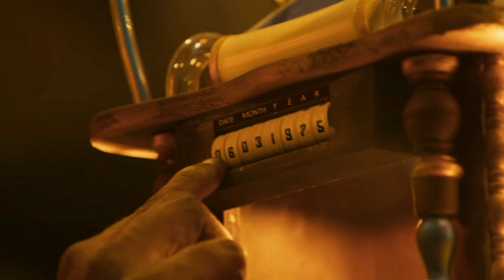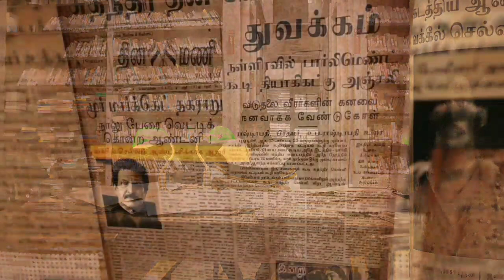Mark antony full movie explanation in Telugu | Ott | Vishal | Sj Suryah | Rituvarma | Silk Smitha